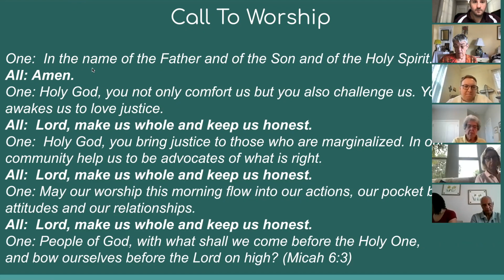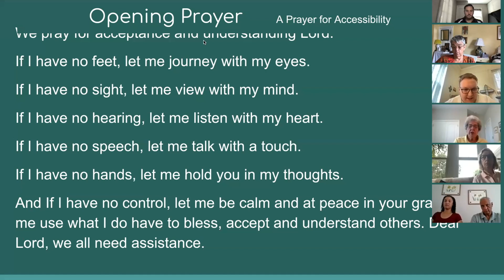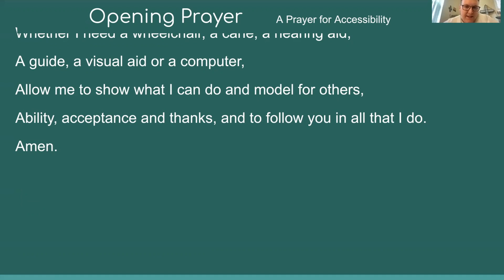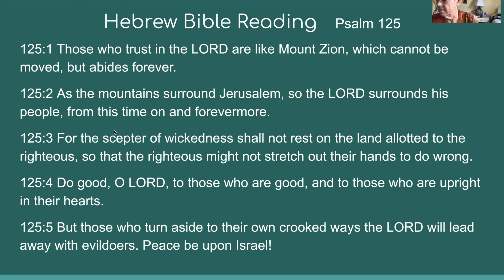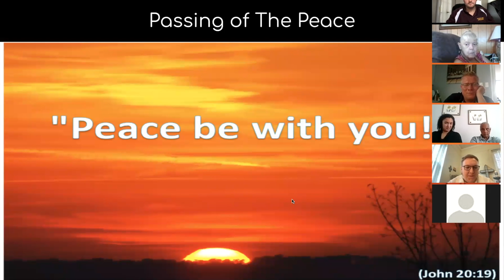A Call to Accessibility based on Mark 7: 24-37 (Full Service)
Rev. Calvin Collins, Pastor